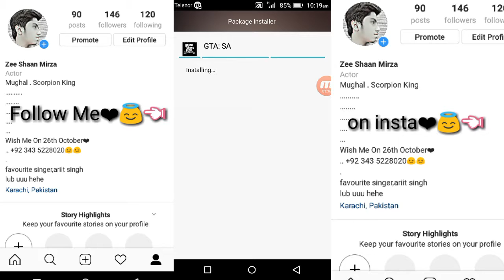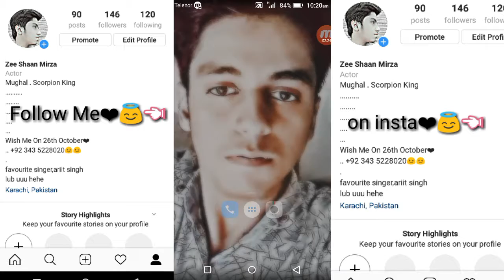How To Install And Play Gta Sanandreas In Android ( With Proof )By Zeeshan Mirza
ASSALAM O ALIKUM Guys How Are You All . Am Back With A New Video ...
To Get Updated From My All Future Videos :)

I JUST NEED YOUR SUPPORT GUYS  ! :)

About: MirzaZeeShaanOfficial is the channel where you can find all the best videos, Earning tutorials, Best Apps reviews, Free internet, Piano Tutorials And More about Technology. Channel owner: ZeeShan Mirza